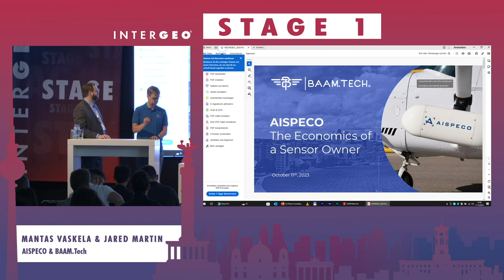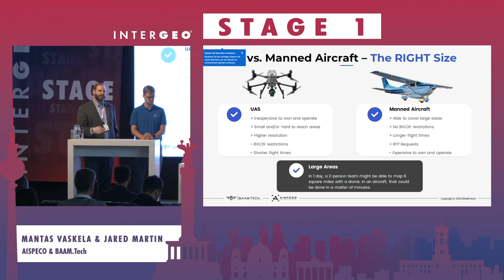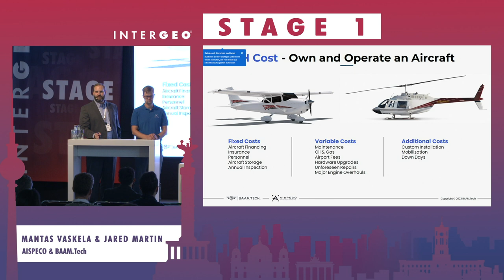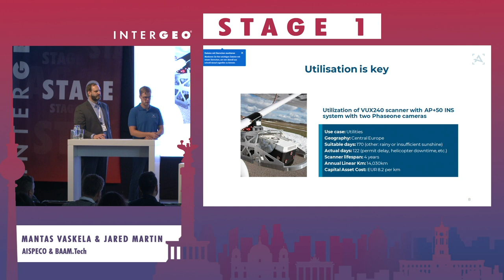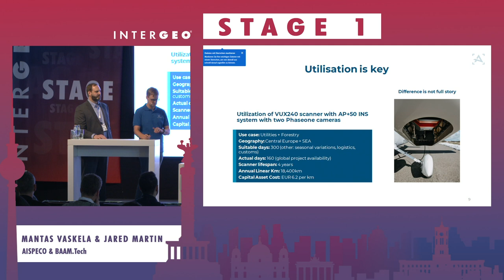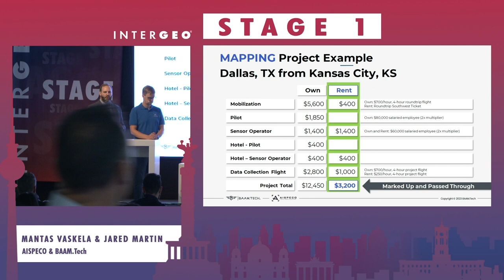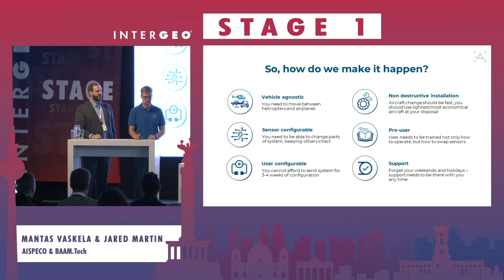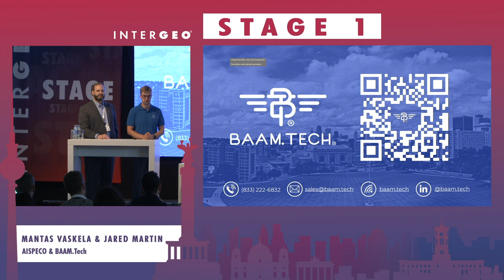VASKELA & MARTIN: THE CHANGING LANDSCAPE OF AERIAL MAPPING SWAPPABLE PODS & MODULAR MOUNTING SYSTEMS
MANTAS VASKELA
AISPECO, CEO & Co-founder

JARED MARTIN
BAAM.Tech, Director of resale

Over the past few years, airborne lidar and imagery technology advances have led to more powerful and compact systems. The development of modular pod remote sensing systems that can be attached and removed without permanently modifying aircraft have created new opportunities for aerial mapping. In particular, STC mounts have made it easier to switch between different types of sensors and customize data collection for specific projects while reducing installation time and enabling operator cost-sharing.
This presentation will discuss the benefits of swappable remote sensing pods and modular mounting systems for aerial mapping. We will explore how these systems enable a larger aircraft fleet to be utilized for data collection, reducing the need for ownership of expensive aircraft and decreasing project costs. In addition, we will provide examples of how these systems have been used in real-world projects, including the types of data they can collect and how they compare to traditional airborne lidar and imagery systems.
Furthermore, we will examine the implications of these developments for remote sensing. As aerial mapping becomes more accessible and cost-effective, what new opportunities and challenges might arise? What impact might this have on the broader applications of remote sensing technology? Join us as we explore these questions and more in this presentation on the changing landscape of aerial mapping.